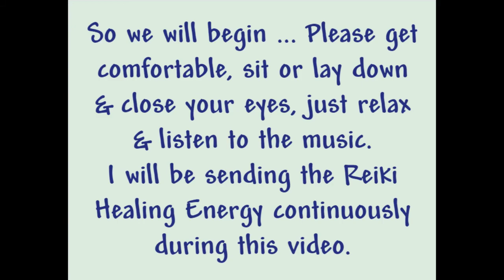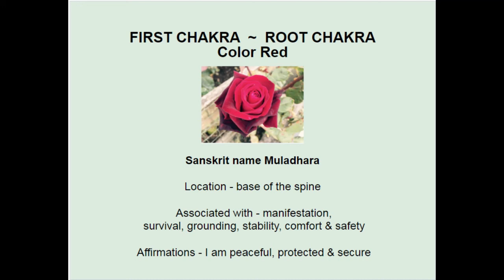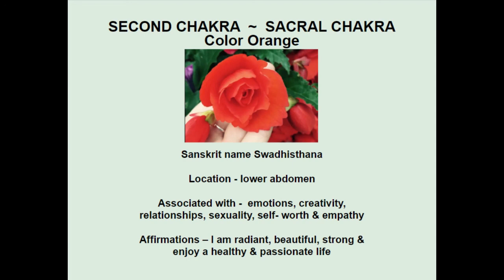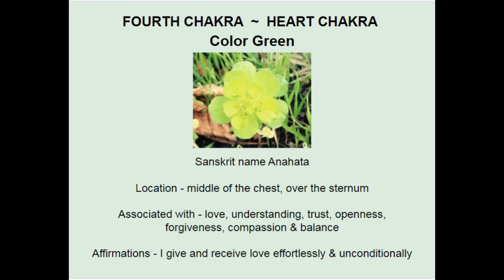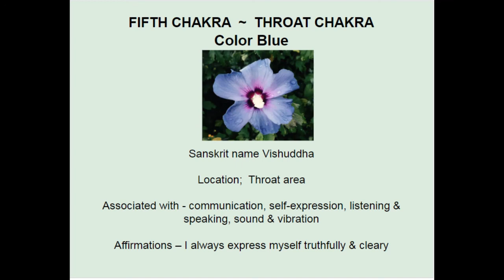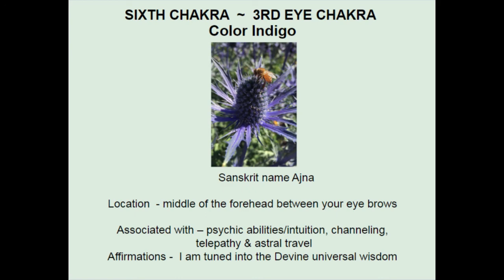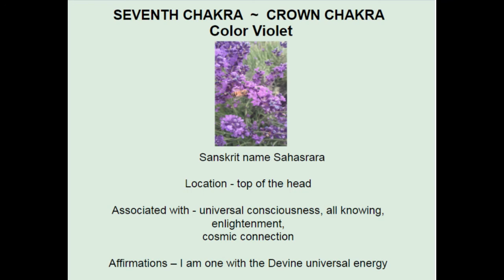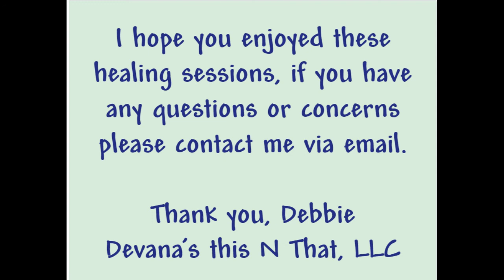Reiki for Healing your Chakras Week 8 - 7 Main Chakras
HEALING YOUR 7 MAIN CHAKRA SYSTEM WITH REIKI ENERGY - In this video we will be cleansing, clearing, balancing, activating & aligning the All 7 Main Chakras with Reiki Energy.  I started the healing session as soon as the music started and I continue in real time all the way to the end!

All pictures of the flowers - Photographer - Allison McNerney
Chakra moving video picture - 15836  by Mark Ohlson from Pixabay

1st Chakra – Misty Mountaintop
2nd Chakra - Star Light Glow

medical care.  Always seek the advice of a licenses physician or licensed healthcare professional for any medical issues or challenges or any psychological ailments.
Thank you for listening to my video!
Love & Light,